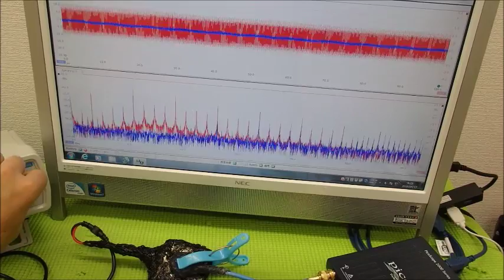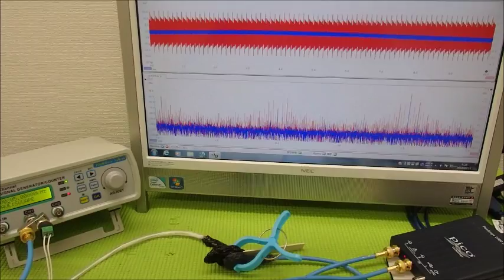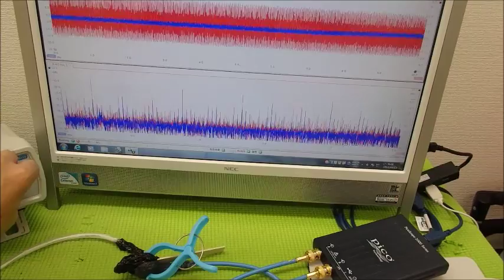メガヘルツの超音波発振制御プローブ ultrasonic-labo